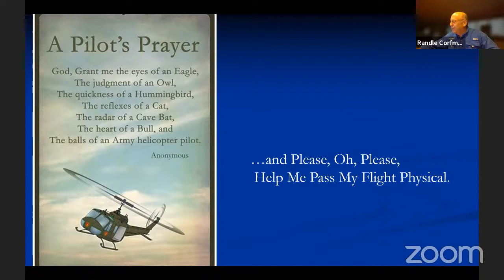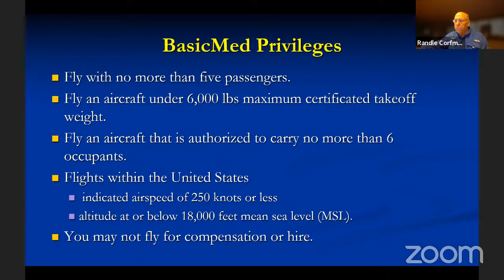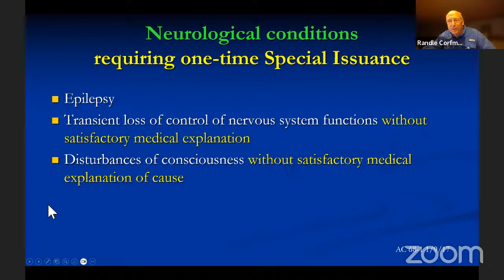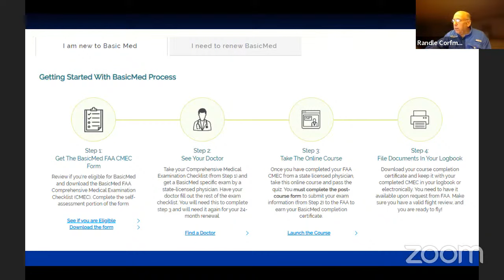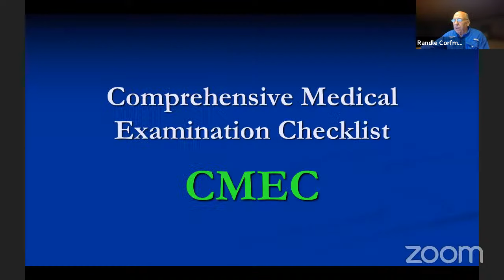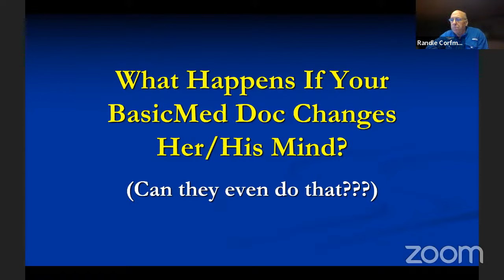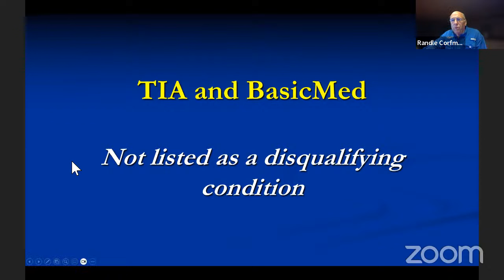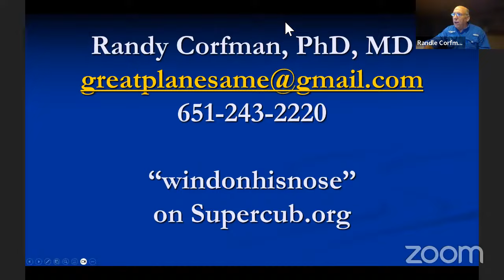HDHP: Randy Corfman - Navigating Your Aeromedical Certification Without Divine Intervention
Join AME Randy Corfman as he give us an update on all things pilot medical.